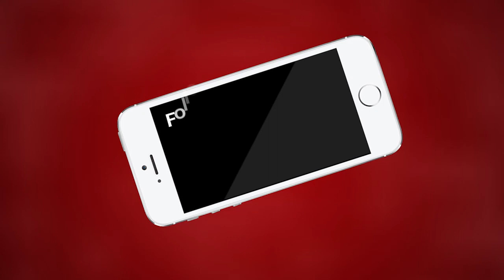पीसीसी चीफ गोविंद डोटासरा का संबोधन | MTTV INDIA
पीसीसी चीफ गोविंद डोटासरा का संबोधन
जो देश नहीं बिकने दूंगा की बात करते थे उन्होंने सरकार में आने के बाद सबसे पहले यही काम किया
अडानी पोर्ट और दूसरे अहम संसाधनों को दूसरों को बेचा
एलआईसी के जरिए जनता का पैसा अडानी को पहुंचाया